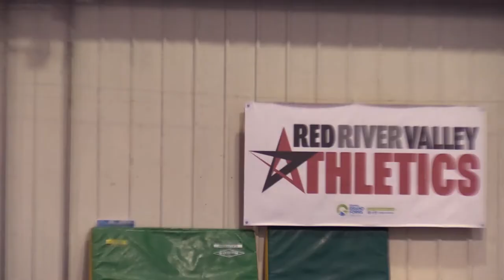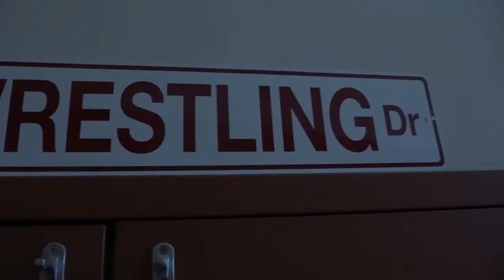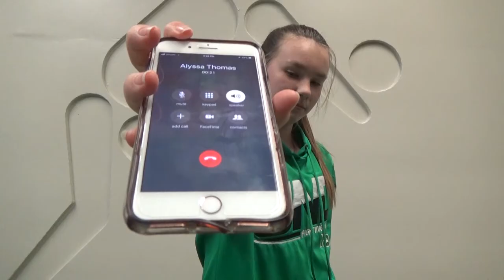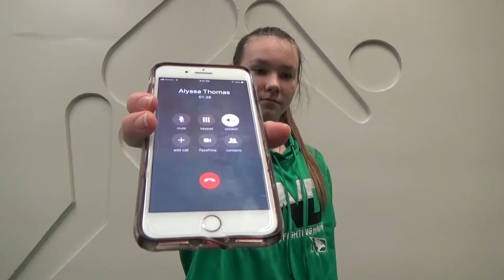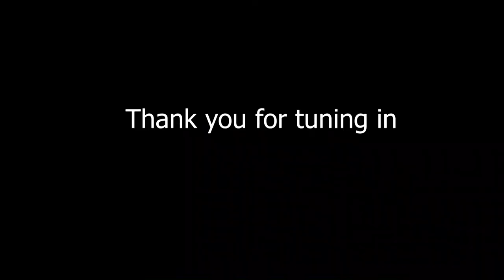Central News Center Episode 1 2018/2019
News from the finest in Dakota, Grand Forks Central High School. Enjoy News stories from the GFC video production class, including stories about college prep, transportation, weather, movie/TV reviews,  Sports, and politics.